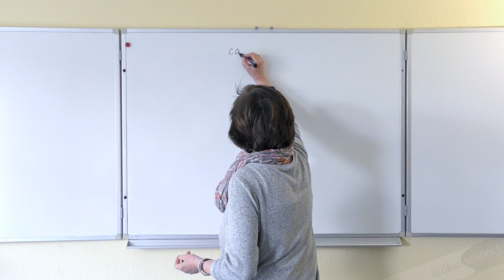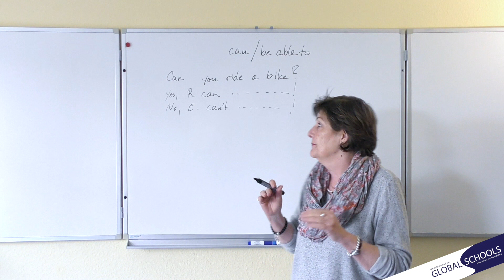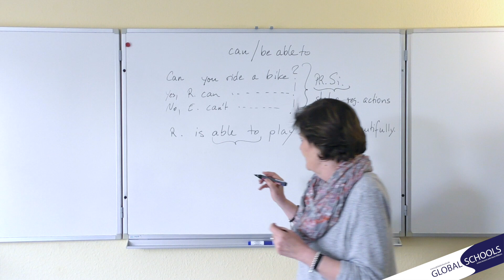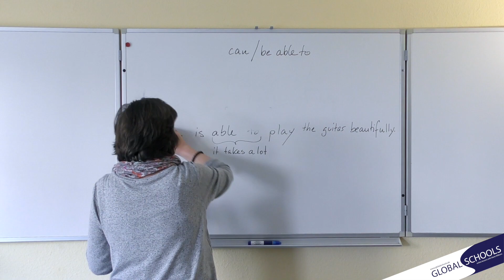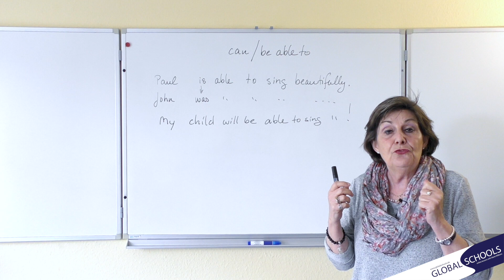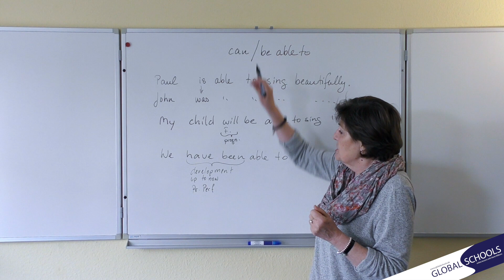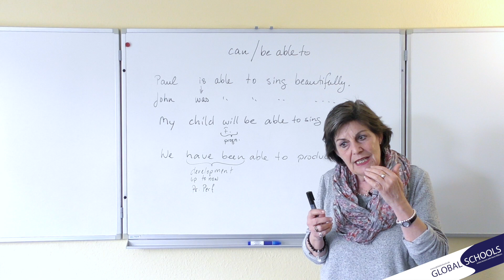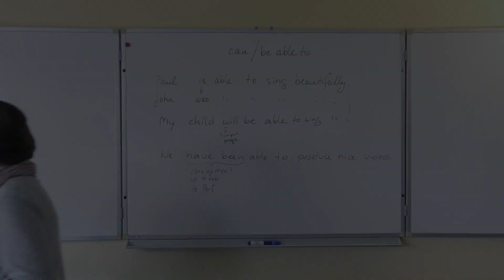Can vs Be Able To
Speak like an American - using can/be able to correctly.
Easy to understand explanations - check it out and have fun!